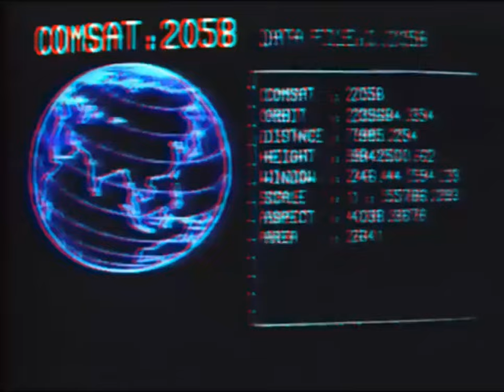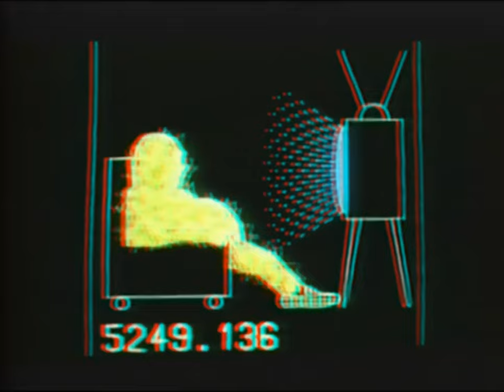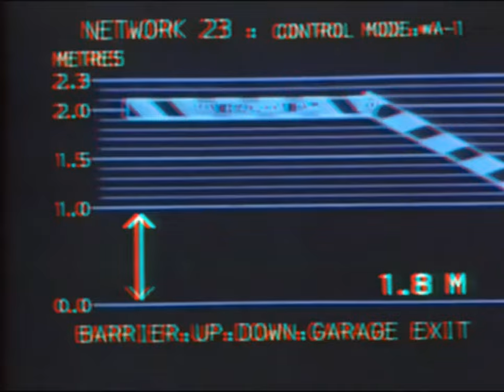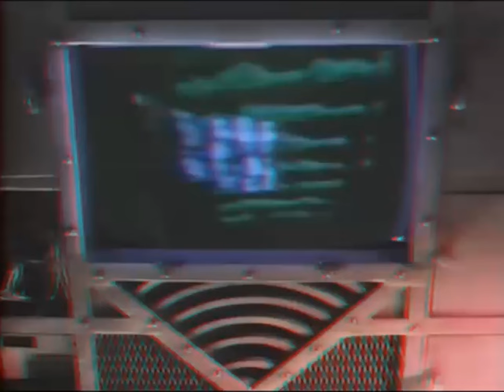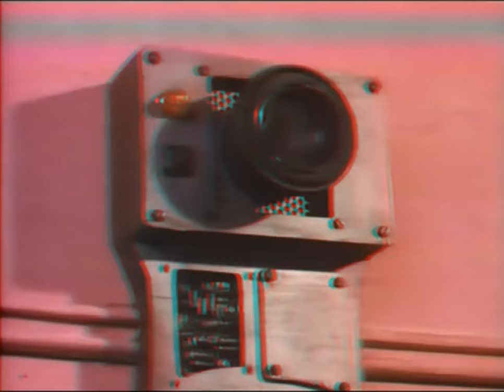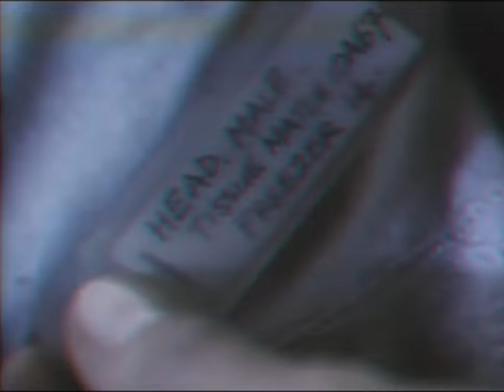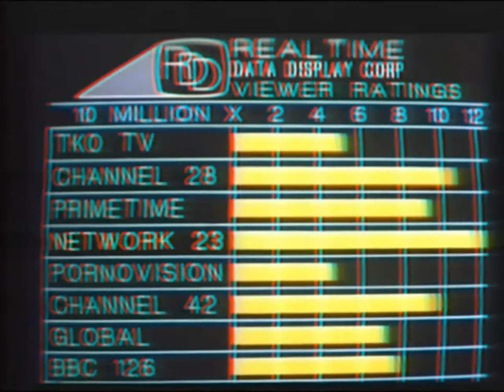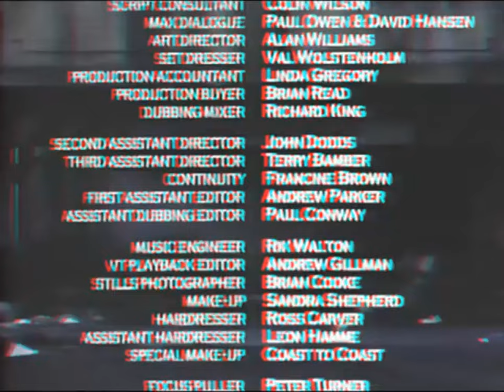The Max Headroom Movie In 3D 4k (Red/Cyan 3D Glasses)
The Max Headroom Movie In 3D 4k